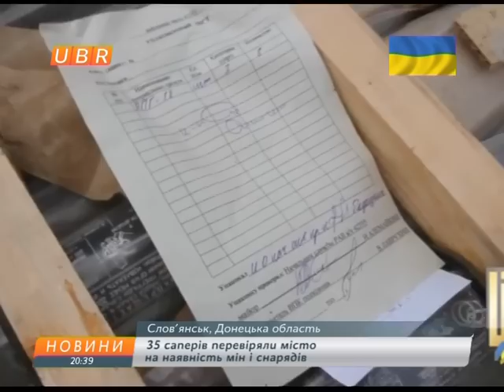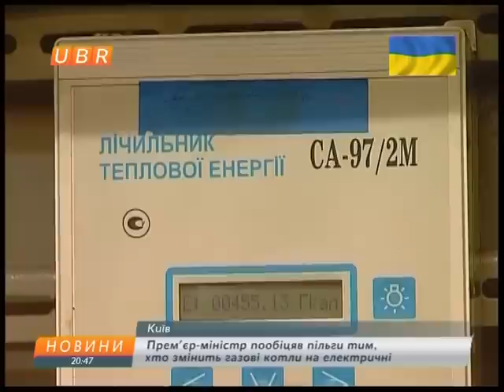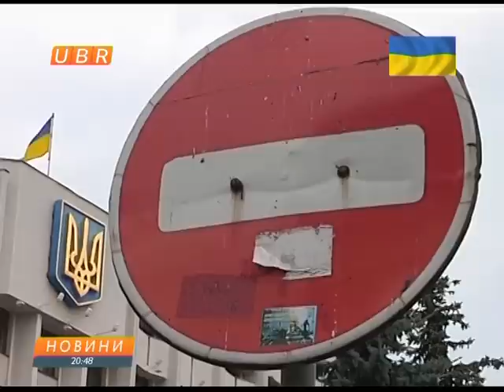новини 09-07-2014 20:30